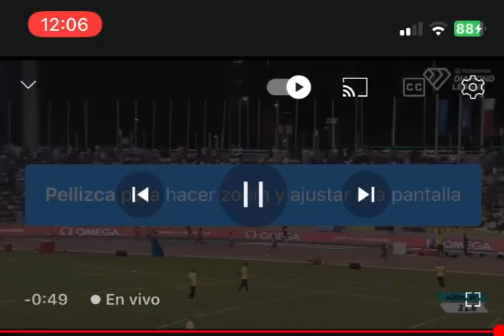Marileidy Paulino - Campeona mundial 🌍 invita